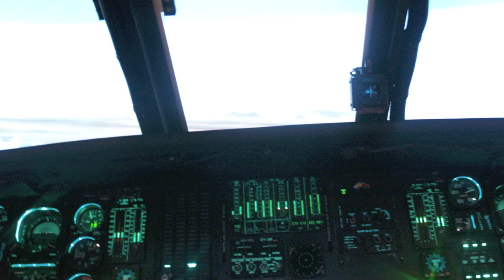2014 AZWG Encampment Training Day 2 Video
Song: Levels - Avicci